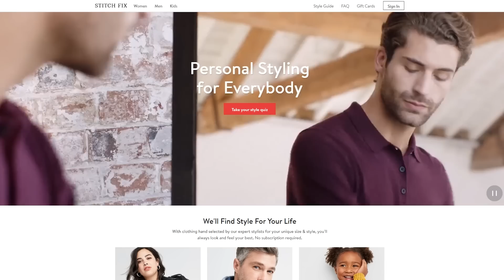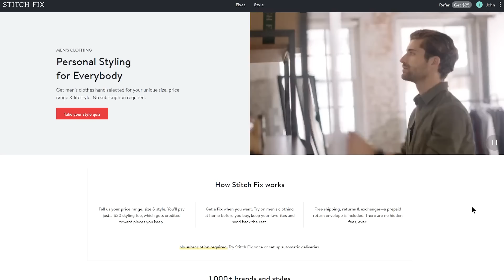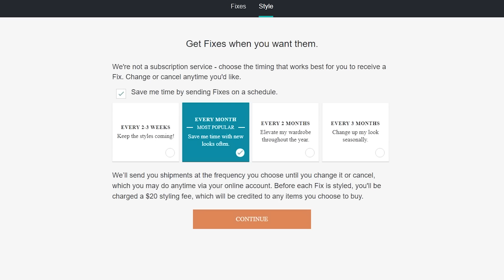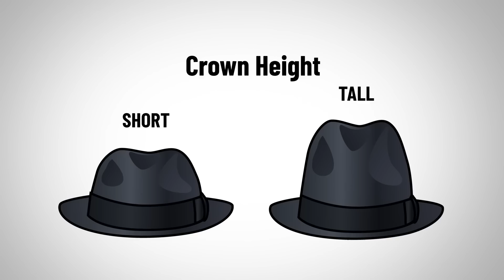10 Tips To Upgrade Your Style This Summer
and get your first styling fee waived!
Absolutely loving my new favorite sweatshirt (Vince Bird's Eye Pullover Hoodie) hand selected by @StitchFixMen! StitchFixMen.

Timestamps:
0:00 - Intro
0:25 - White t-shirt
1:10 - Henley shirt
1:40 - Lightweight casual button-down shirt
4:29 - Cargo shorts
5:08 - Denim / Jeans
5:49 - Chinos/Khakis
6:24 - Summer Shoes
7:24 - Summer Fragrance
8:07 - Baseball cap
9:07 - Sunglasses
10:37 - Watch

📫 Shipping Address

Antonio Centeno
USA

PRODUCTS